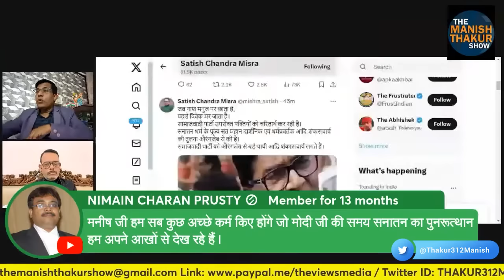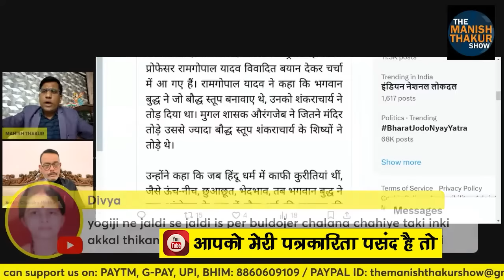शंकराचार्य को औरंगज़ेब से बड़ा पापी क्यों मानता है अखिलेश का चाचा Manish Thakur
शंकराचार्य को औरंगज़ेब से बड़ा पापी क्यों मानता है अखिलेश का चाचा

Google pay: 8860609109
PhonePe: theviewsmedia@okaxis
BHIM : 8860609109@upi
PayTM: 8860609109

BANK: AXIS BANK
NAME: MANISH THAKUR
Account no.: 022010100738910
IFSC : UTIB0000022
Branch: Sec 16, NOIDA, Uttar Pradesh